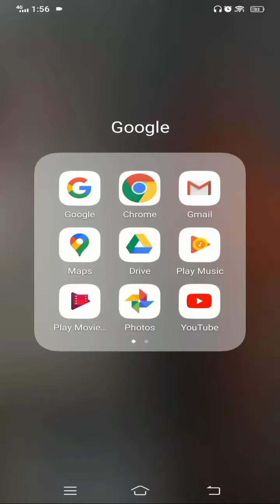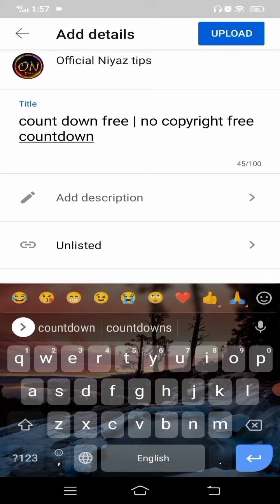how to upload short video on YouTube | 100% viral trick